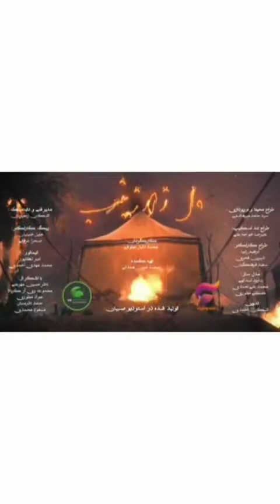SHORT FILM: A Glimpse Of Karbala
NEW RELEASE - Film about the tragic events that took place in Karbala and the killing of Prophet Muhammed (PBUH)'s grandson Hussain ibn Ali (a.s.) and his family as he stood for justice in the face of oppression and tyranny.
Surround sound is best heard with headphones.

مصيبة كربلاء | بالواقع الإفتراضي | واقعة الطف
واقعیت مجازی کربلا
VR Karbala